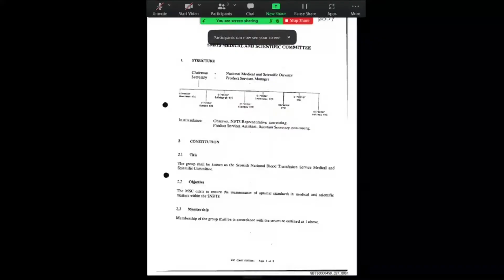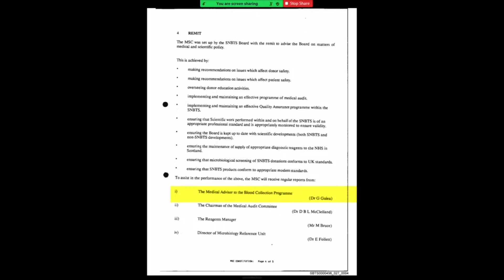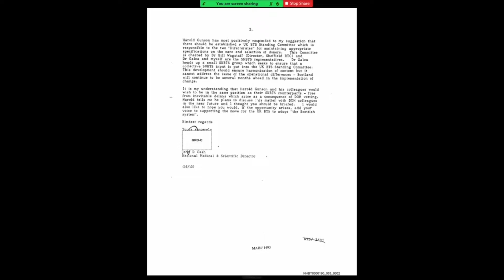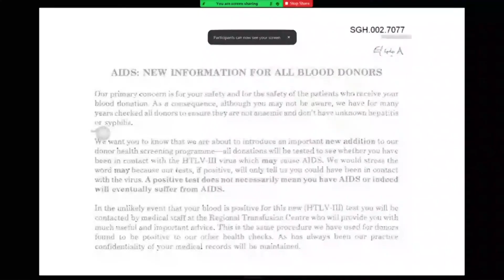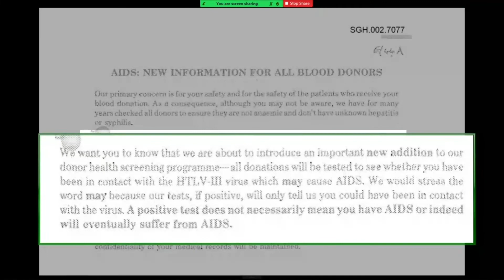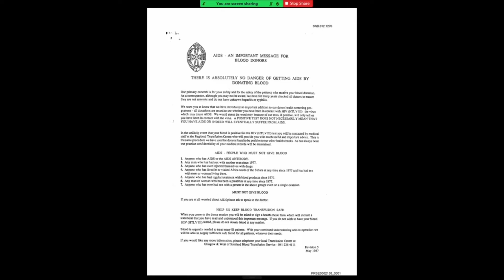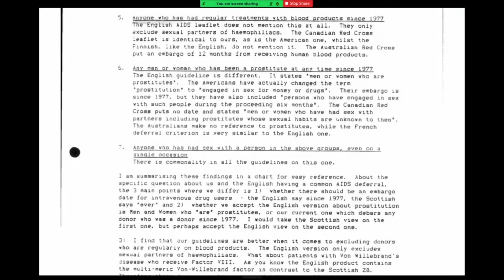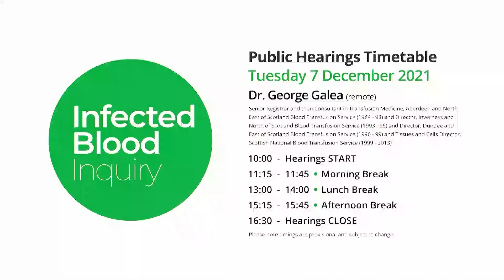07/12/2021 - Dr George Galea - Blood Transfusion Services (1/4)